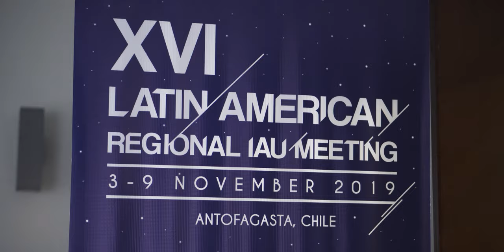¿Estrella de Neutrones o Pulsar?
Nueva sección! Entrevista a investigadores sobre su trabajo, pero deben ser concisos. En este ocasión el astrofísico Cristóbal Espinoza nos cuenta sobre los Pulsares, su rotación, por qué son fascinantes y la física extrema.